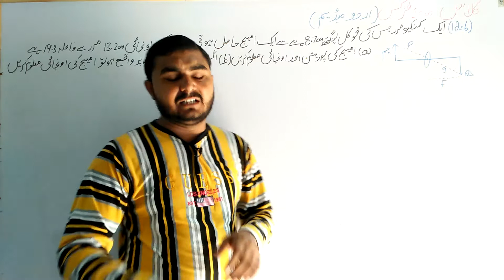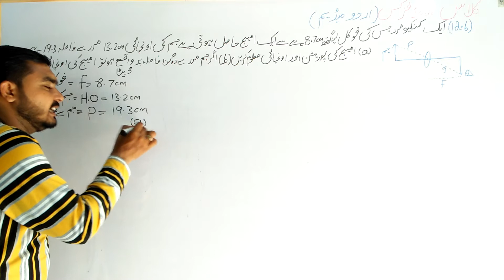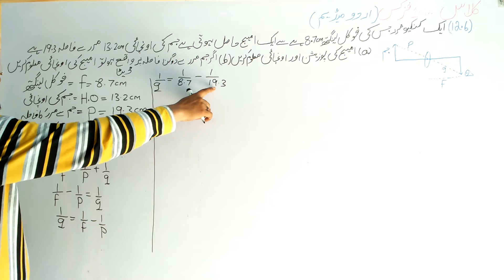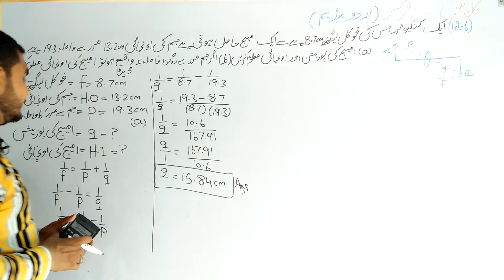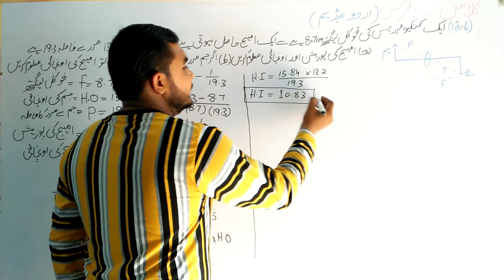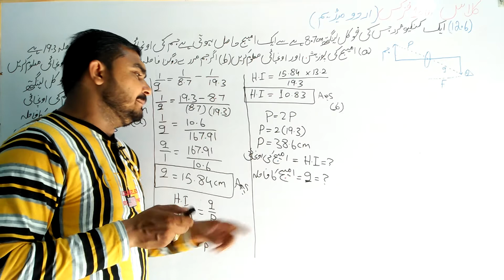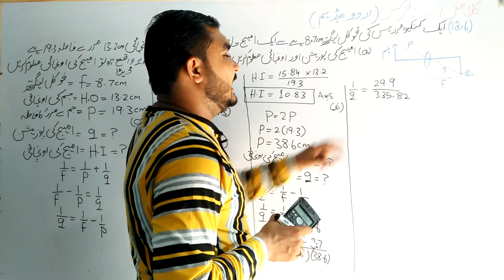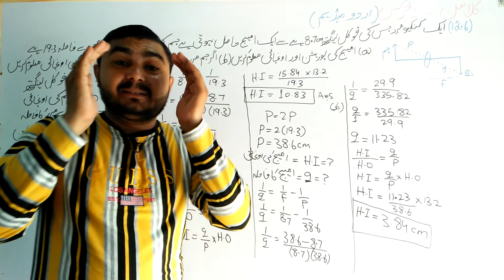10 Class Physics|| Chapter 12|| numerical 12.6|| Urdu Medium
10 Class Physics|| Chapter  12|| numerical  12.6|| Urdu Medium